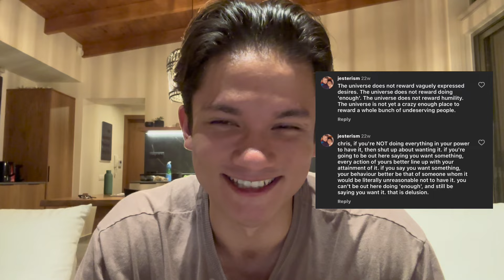You don't want $10,000 per month (realistic experience)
if this video helped you in some way.